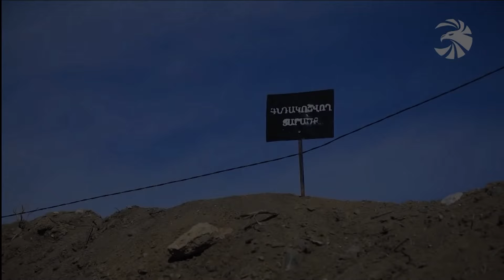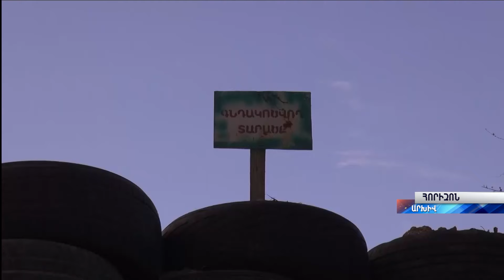«Հորիզոն»-ի թողարկում | 22-00 | 15.02.2024